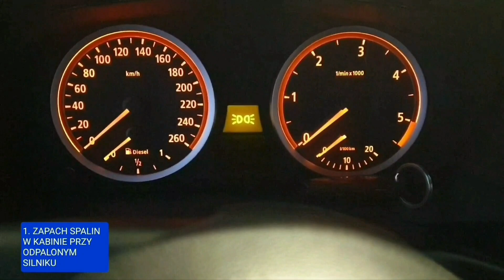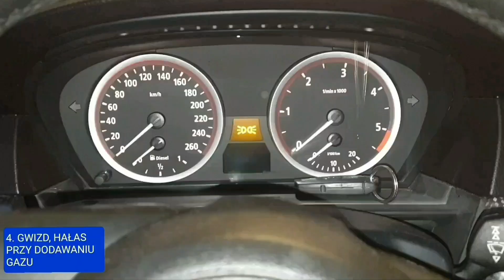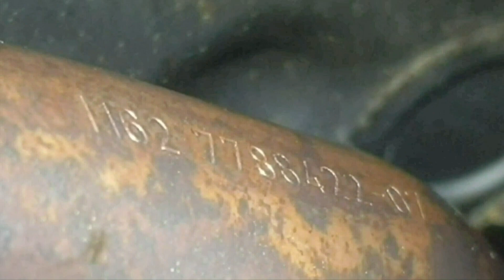JAK SPRAWDZIĆ KOLEKTOR WYDECHOWY ? CZY PĘKNIĘTY M57 M47 BMW DIESEL 330D 525D 530D 730D X3 X5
MOŻNA PRÓBOWAĆ OBEJRZEĆ KOLEKTOR ENDOSKOPEM LUB KAMERKĄ POD USB DO SMARTFONA. ŻEBY SPALINY NIE DOSTAWAŁY SIĘ DO WNĘTRZA W CZASIE JAZDY MOŻNA WŁĄCZYĆ OBIEG ZAMKNIĘTY W KABINIE.

00:00 - 01:47 PIERWSZE 5 OBJAWÓW PĘKNIETEGO KOLEKTORA WYDECHOWEGO W BMW DIESEL M57 ZAPACH SPALIN W KABINIE I POD MASKĄ OD STRONY PASAŻERA. GWIZDANIE SPOD MASKI Bmw e90, e70, e61, e60, e65, e66
01:47 - 04:40 JAK SPRAWDZIX CZY KOLEKTOR JEST ŻELIWNY CZY ALUMINIOWY ?
04:40 - 05:00 KOLEJNE 2 OBJAWY PĘKNIETEGO KOLEKTORA WYDECHOWEGO W BMW DIESEL M57 M57TU M57N M57TU2 M57N2
05:00 - 09:17 WIZUALNA, WERYFIKACJA STANU KOLEKTORA WYDECHOWEGO OD DOŁU. TRZEBA ZDJĄĆ OSŁONY I KATALIZATOR. NUMER CZĘŚCI ORYGINALNEGO ALUMINIOWEGO KOLEKTORA WYDECHOWEGO M57B25TU M57B25N
09:17 - 10:09 DZWIĘK SILNIKA M57 BEZ BEZ WYDECHU